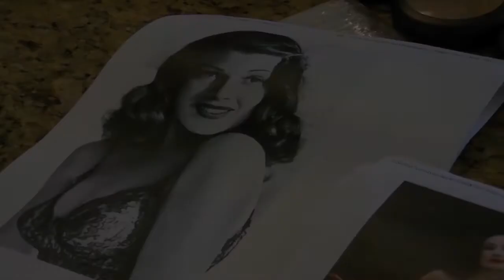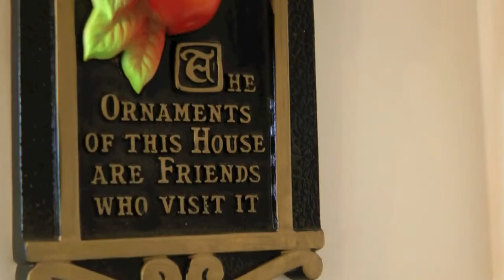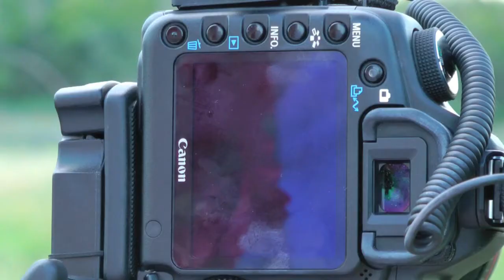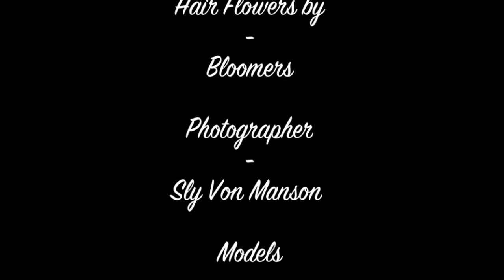Bloomers at Quill Ranch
Our second photoshoot was at Quill Ranch in Onion Creek
Awesome photography was once again done by Sly from Studio Sly who also modelled along with Harper Ferguson.

see credits for our awesome team.

filmed and edited by nursemadefilms